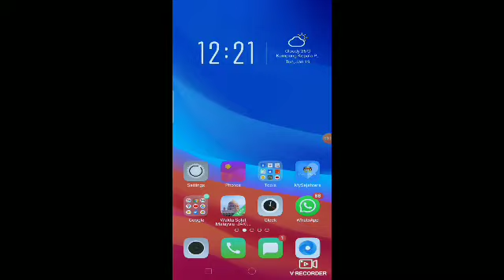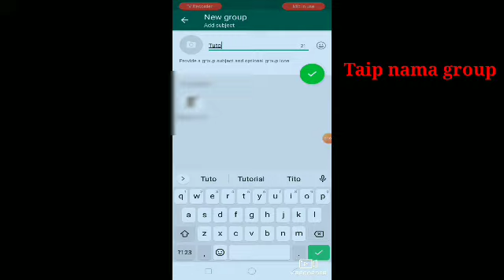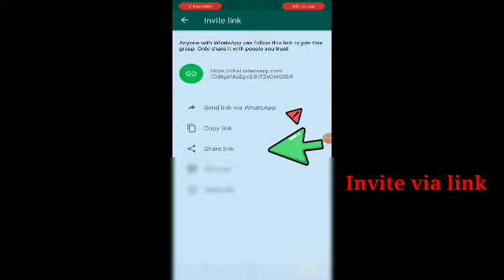CARA MUDAH SHARE LINK GROUP WHATSAPP | Tutorial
Nak buka group whatsapp baru dan share link? Mudah je.. Jom ikuti tutorial ringkas ini!